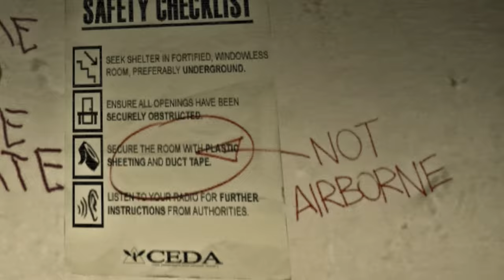Left 4 Dead STORY & ENDING EXPLAINED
Left 4 dead story and ending explained. As back 4 blood is round the corner, it's appropriate to visit this masterpiece and dive deep in its story.